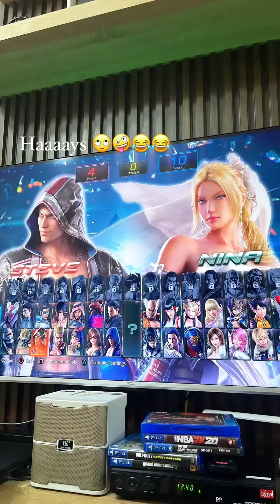Random dates| Tekken | MnMs